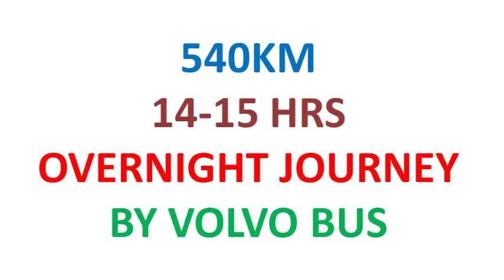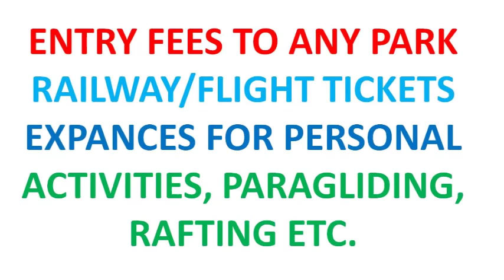Manali Tour Package || Majestic Himachal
We offer Manali tour package starting 5,000/- per person for time period 15 Aug 2018 to 20 Oct 2018.